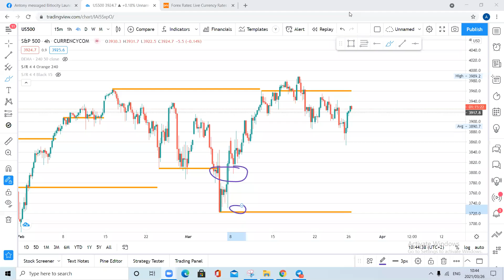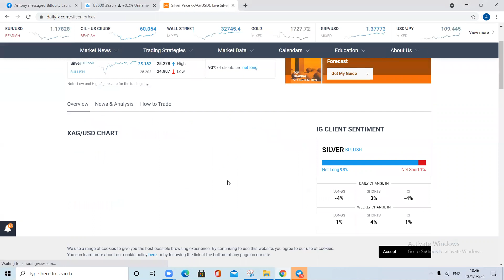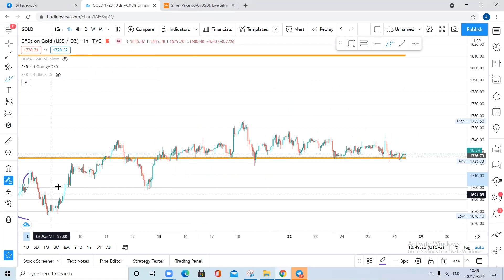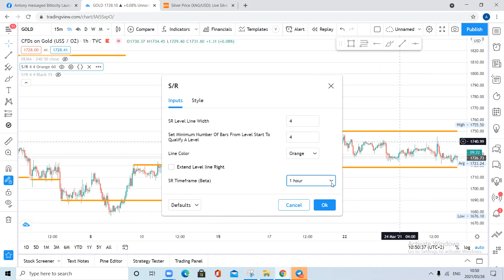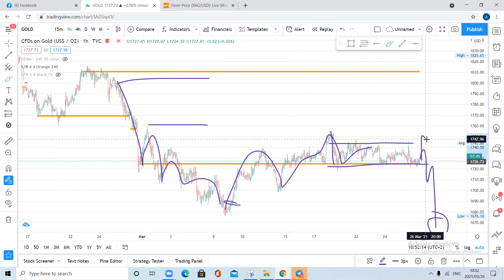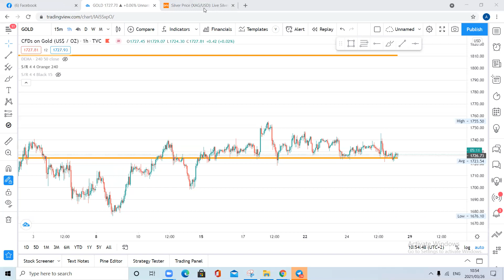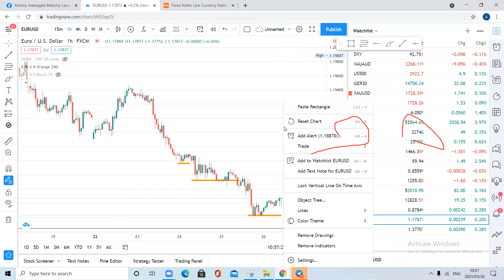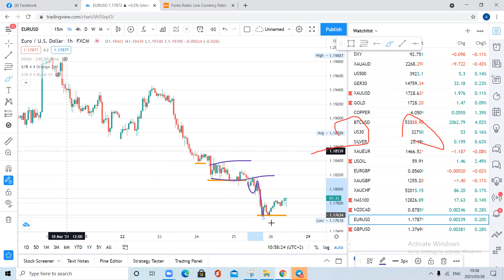SENTIMENT DIRECTION , TRADE WITH SMART MONEY